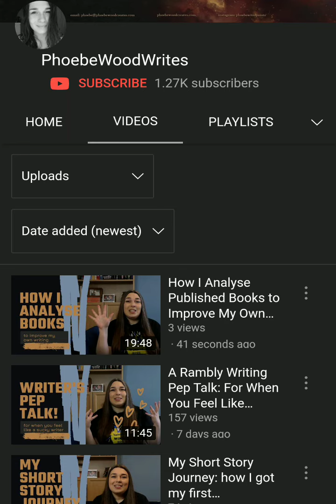Check Out PhoebeWoodWrites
PhoebeWoodWrites